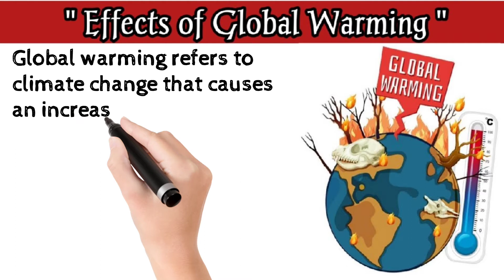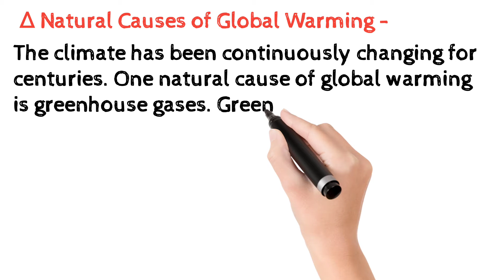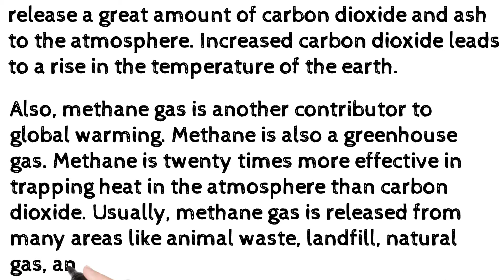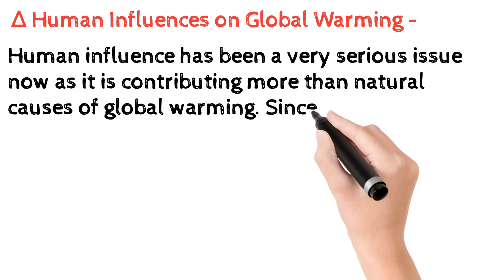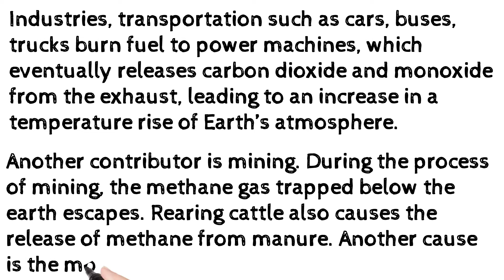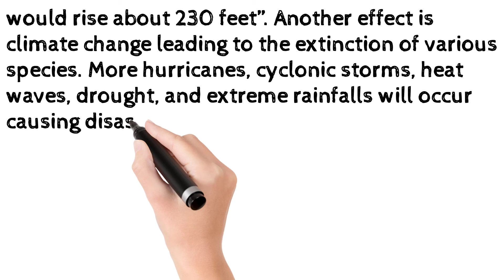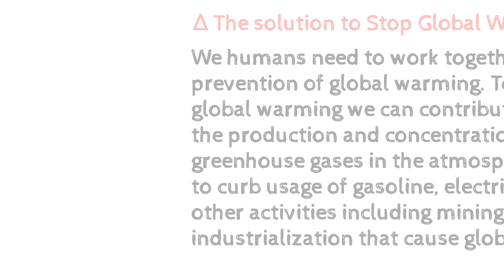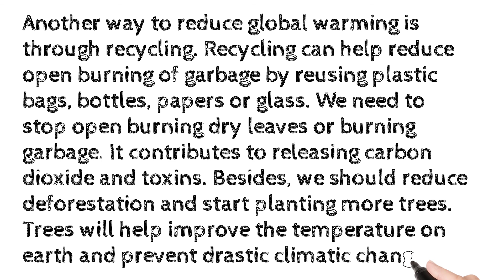Effects of Global Warming || ग्लोबल वार्मिंग के प्रभाव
In this video we will discuss about Effects Global Warming.